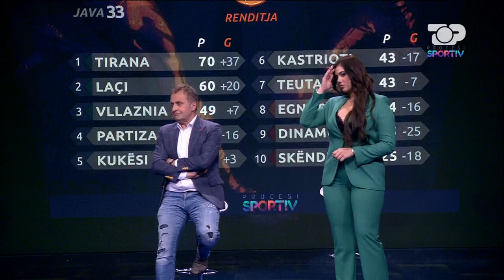Ylli Shameti: Kukësi pa identitet, trajnerin e mban vetëm pashaporta - Procesi Sportiv, 9 Maj 2022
Programi “ Procesi Sportiv” është  formati më i ndjekur dhe më i rëndësishëm sportiv në vend, fitues çdo vit i sondazheve të IMA Albania si programi më i ndjekur. Pamjet e ndeshjeve të javës, golat, analiza e arbitrave, çdo javë të ftuar special.